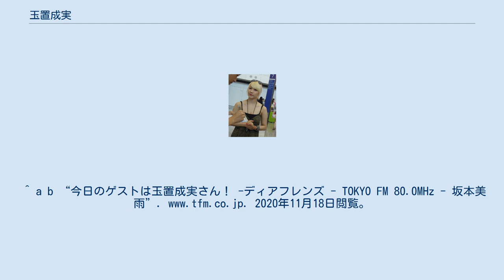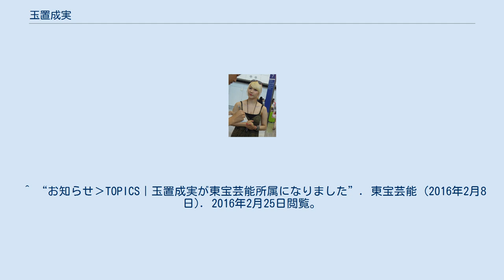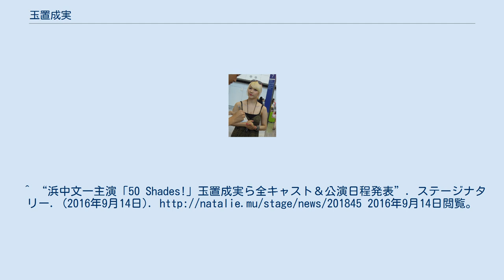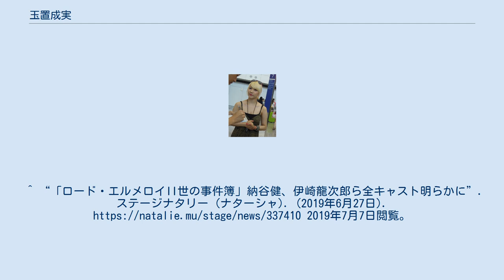玉置成実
玉置成実 玉置 成実（たまき なみ、1988年6月1日 - ）は、日本の歌手、女優、声優。
和歌山県和歌山市出身。
リプロダクション・シングル コラボレーション・シングル 配信限定 オリジナル・アルバム ベスト・アルバム カバー・アルバム ^ “和歌山出身の歌手・玉置成実さんが来ました！2020年11月18日閲覧。
^ a b “今日のゲストは玉置成実さん！-ディアフレンズ - TOKYO FM 80.0MHz - 坂本美雨”. 2020年11月18日閲覧。
^ タレントデータバンク ^ “On Air Report『今日のゲストは玉置成実さん！』”. 2014年10月16日閲覧。
^ a b c “ぴいぷる：ZAKZAK”. 2020年11月18日閲覧。
 ^ グループだとTWO-MIXが『JUST COMMUNICATION』（TV『新機動戦記ガンダムW』前期オープニング主題歌）、『RHYTHM EMOTION』（TV『新機動戦記ガンダムW』後期オープニング主題歌）、『WHITE REFLECTION』（OVA『新機動戦記ガンダムW Endless Waltz』主題歌）、『LAST IMPRESSION』（映画『新機動戦記ガンダムW Endless Walz 特別編』主題歌）の4曲が最多。
 ^ “お知らせ›TOPICS｜玉置成実が東宝芸能所属になりました”. 東宝芸能 (2016年2月8日). 2016年2月25日閲覧。
 ^ “お知らせ›TOPICS｜【所属のお知らせ】玉置成実　2017年9月1日より”. ハイウェイスター (2017年9月1日). 2017年10月1日閲覧。
^ “浜中文一主演「50 Shades!」玉置成実ら全キャスト＆公演日程発表”. ステージナタリー. (2016年9月14日). 2016年9月14日閲覧。
 ^ “チケット”. セーラームーン25thアニバーサリープロジェクト オフィシャルサイト. 2018年8月31日閲覧。
 ^ “キャスト＆スタッフ”. セーラームーン25thアニバーサリープロジェクト オフィシャルサイト. 2018年8月31日閲覧。
 ^ “歌喜劇「市場三郎～グアムの恋」オフィシャルサイト”. 東京グローブ座. 2018年8月31日閲覧。
^ “「ロード・エルメロイII世の事件簿」納谷健、伊崎龍次郎ら全キャスト明らかに”. ステージナタリー (ナターシャ). (2019年6月27日). 2019年7月7日閲覧。